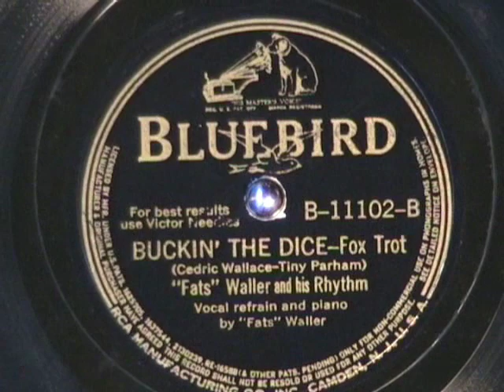BUCKIN' THE DICE by Fats Waller 1941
Just finished recording a collection of Fats Waller tunes from 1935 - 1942.  Most are tunes you don't hear very much.  Here is BUCKIN' THE DICE, recorded in 1941.  Enjoy!